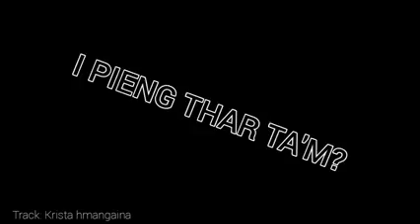Pathien Rorelna - Evan Chawnga Hmar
Hun liemta hnung haia videos le thil dang dang siethat na dinga buotsai ania. A remchang ta phawt up ni bawk a tih. Thlurbik nei lo ani deu tak anichu. Ieng ieng khawm nisien, i tiem leiin ka lawm eh.

Bible verse
Aw tlangval, i tlangvalnaa chun hlim rawh; i vanglai ni haia chun i lungril chu hlim sienla, i lungril lampui chu hraw la; i mithmu ngeia chun, amiruokchu hiengthil po po a ding hin Pathien chun rorelnaah a thuoilut ding che ani ti hre raw.